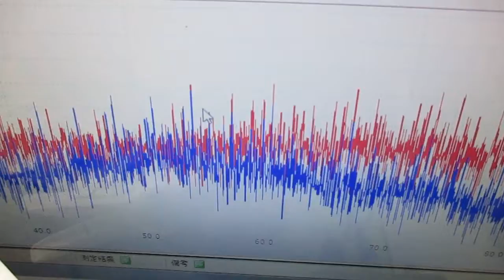新しい超音波制御技術 ultrasonic-labo